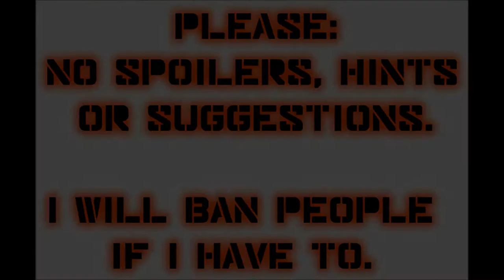Let's Play Mass Effect 2 (Blind), Part 52: Baria Frontiers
(Part 2 of 3) It's seen better days. But are we there to save Liara... or avenge her death? Beginning The Lair of the Shadow Broker DLC in earnest!